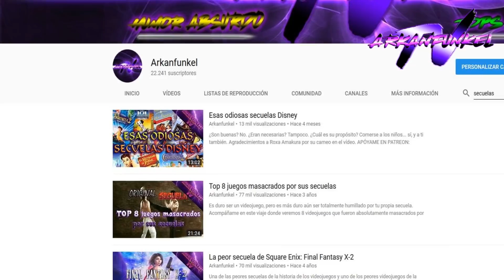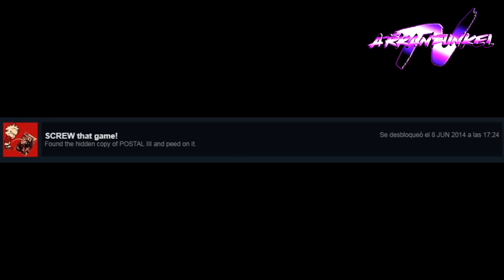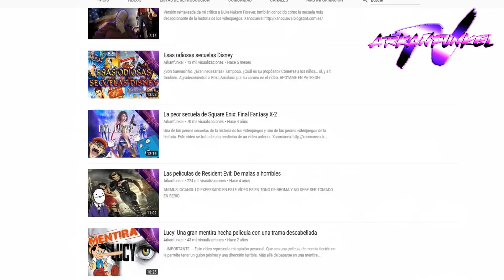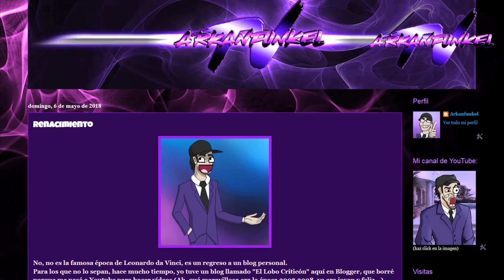Top 8 peores secuelas de los videojuegos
Precaución con el puesto 1, contiene pequeños spoilers.